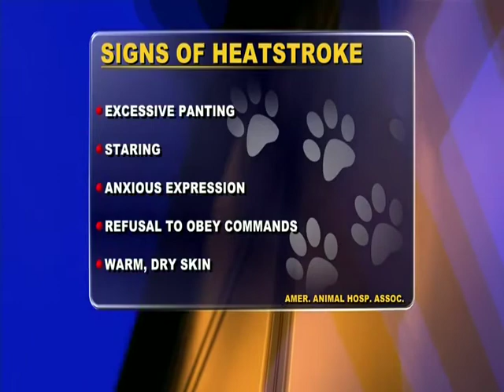Tips on Keeping Your Pet Safe During The Summer Months